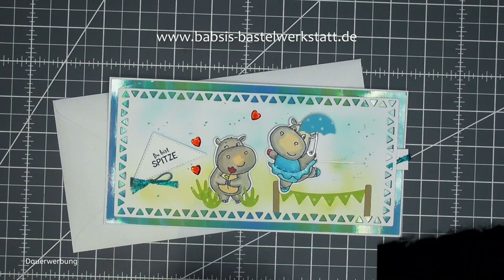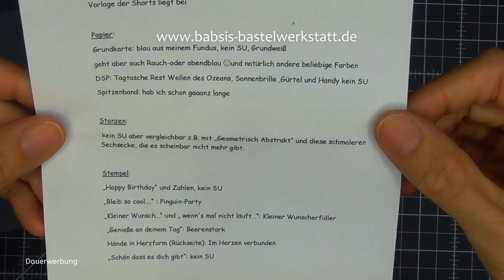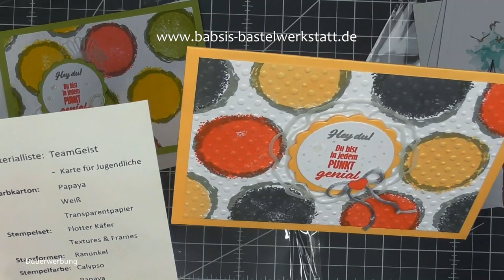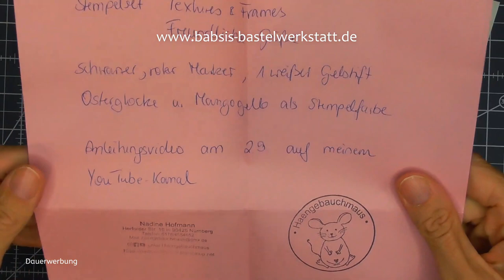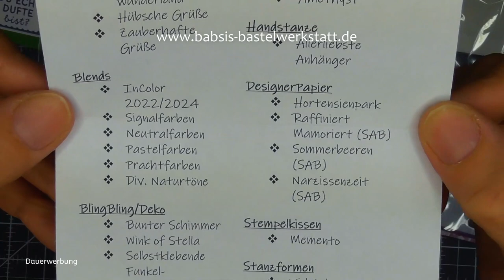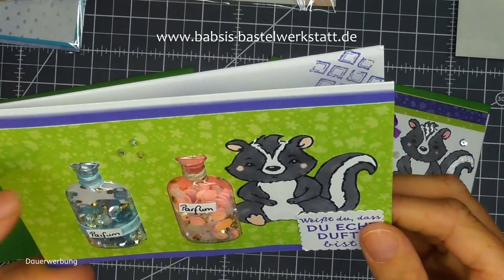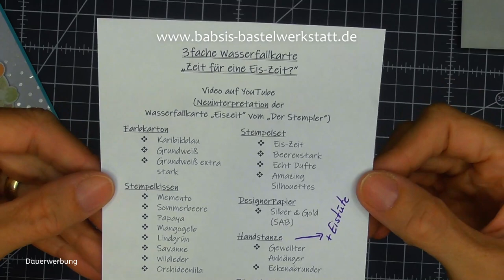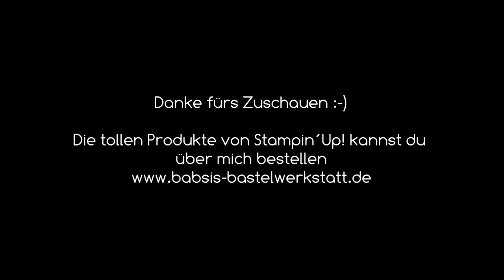TeamGeist Karte für Jugendliche - Jugendkarte basteln - Teeniekarte basteln - Kartenideen Stampin´Up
Bist du auf der Suche nach einer Idee für eine Karte für Jugendliche? Hier findest du ganz viele Karteninspirationen für Teeniekarten, Jugendkarten für Mädels und Jungs. Vielen Dank für alle Kartenideen aus meinem Team der BastelwerkstattBande für unseren TeamGeist. Ich bin Babsi von Babsi´s Bastelwerkstatt, unabhängige Stampin´Up! Demonstratorin und möchte dir Inspirationen für deine Bastelkreationen geben. Viel Spaß beim Anschaun und Nachbasteln. :-)

Babsi

Links:
*Adapter für Rekorder und Mikrofon